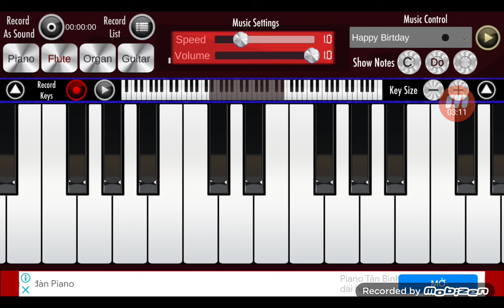grand Theft Auto 3 piano flute cover